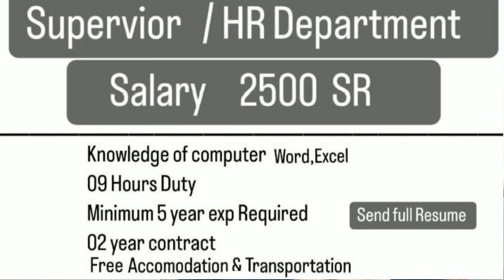HALOUL GROUP COMPANY SAUDI ARABIA||GENERAL LABOUR||SUPERVISOR HR DEPLOYMENT|FREE VISA SAUDI||Sanjar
OFFICE TIME ⏲: 10:AM  : PM  : 05 : LAST

  MUMBAI  Kurla  OFFICE  name

👉Sk.bureauservice 👈

Jaffruddin khan ki number hai

Mobile 📱

Apply for office

Assalamualaikum

          I'm  From  Bihar Purnia ❤
                      🇮🇳  India  🇮🇳

I love, you all my, Friend, for love and support,

Transportation, Medical, Insurance, etc, but, SaudiArabia, cv, my,Friend,